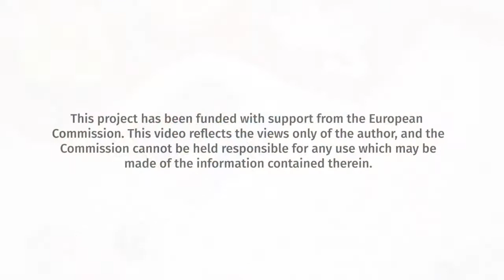From Faro with Love. Project CARPET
Project CARPET (Craft Art and People Together) gathered more than 80 people from different ages, nationalities and backgrounds moved by the curiosity and willingness to crochet together. The action took place outdoors in the public park Manuel Vivar in the city of Faro, Algarve, Portugal thanks to the support of the City Town Hall. This performative action introduced citizens from different associations like PALS in Algarve formed by people from Portugal and expatriates from the UK, Ireland, Denmark, Germany, Norway, India, among many others, together with Tejedoras del Muelle de la Sal a group of passionate about crochet from the city of Seville and villages such as Villaverde del Rio and San Nicolás del Puerto in Andalusia, Spain. The crochet pieces resulting out of this day of sharing was continued in Cornwall, England, UK to end up as an artistic site-specific installation in Seville.

Project CARPET is coordinated by Three Cultures Foundation together with CEARTE in Portugal, Creative Kernow in UK and APDN in Morocco. It counts with the economical support of European funds thanks to the program Creative Europe